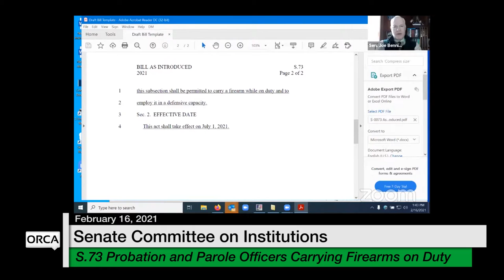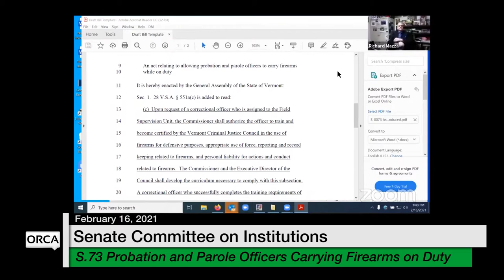Vermont State House - S.73 2/16/2021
S.73 Allowing Probation and Parole Officers to Carry Firearms While on Duty 2/16/2021